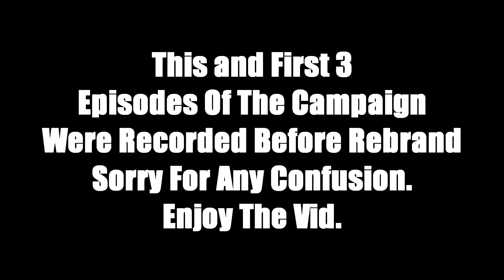SHIPMENT 1944 but its 2021